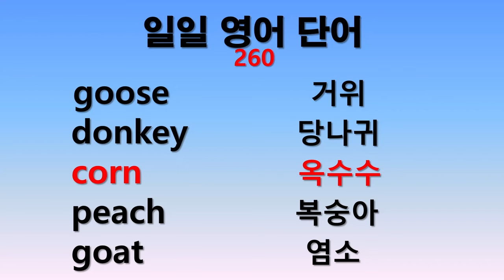일일 영어단어 260